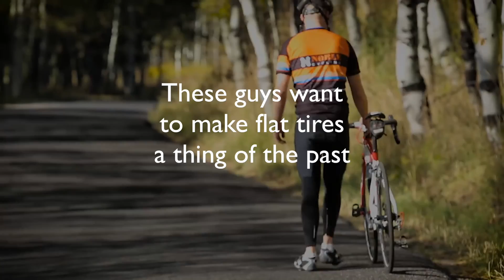Tires that don't puncture - Evertires and Nexo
Rated for 5,000 miles, the Evertires and Nexo bike tires are not affected by punctures and cuts.